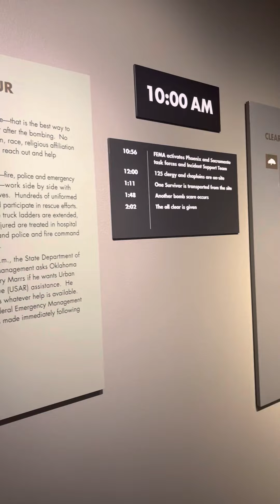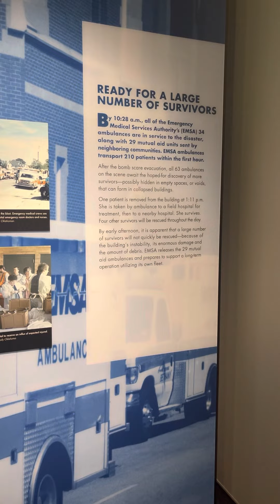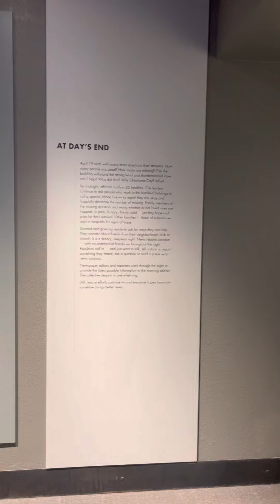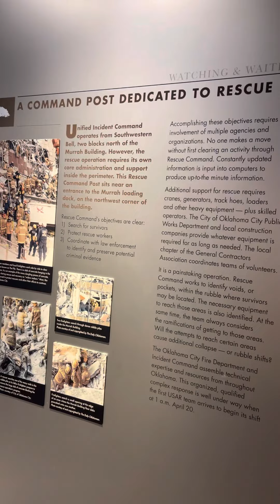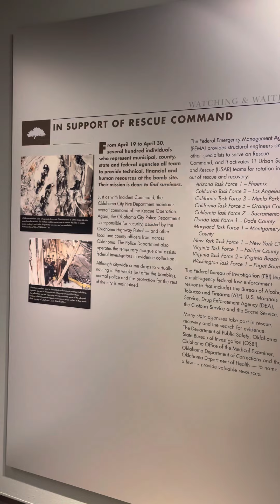Oklahoma City federal building.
Oklahoma City bombing.